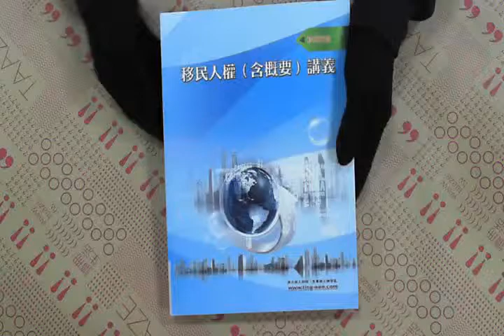TAAZE｜移民人權（含概要）講義 二手書書況 9789866172373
TAAZE｜讀冊生活網路書店「移民人權（含概要）講義」，找二手書請至